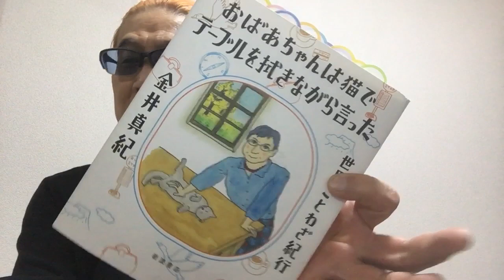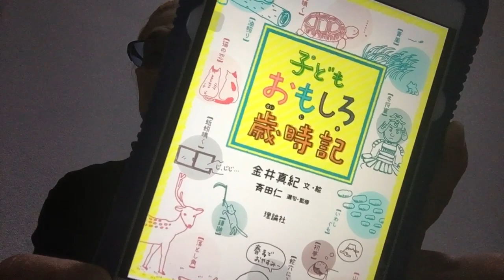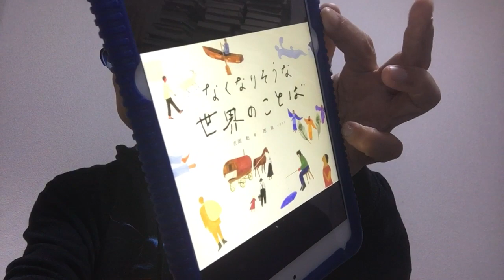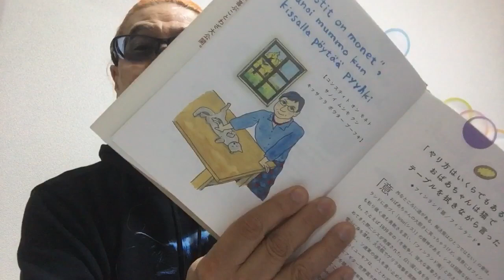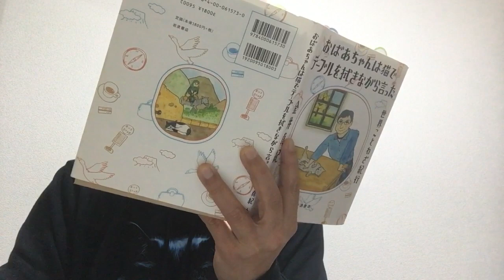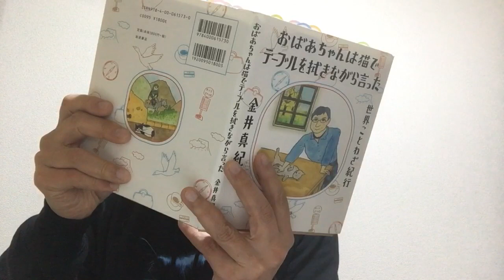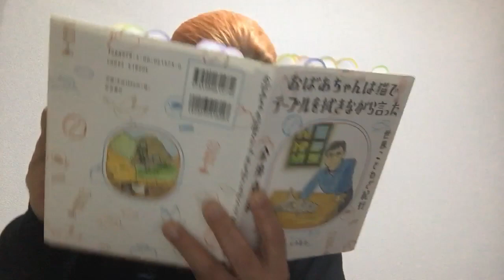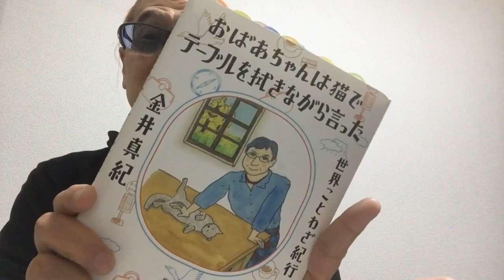issatsu#393 金井真紀『おばあちゃんは猫でテーブルを拭きながら言った』岩波書店、2022